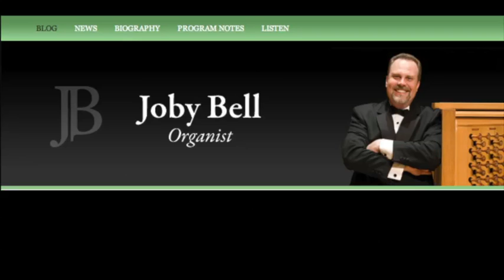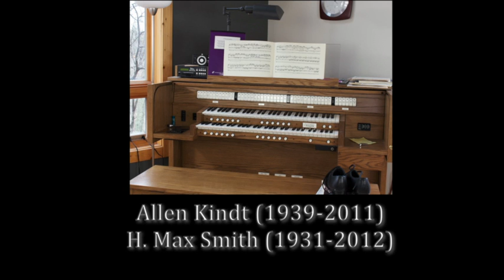Musical Mentors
Organist Joby Bell describes the influence of each of his teachers on his own music performance skills and teaching: Marian Hahn, Bob McDonald, Max Smith, Allen Kindt, Rodney Reynerson and Clyde Holloway. With gratitude to all musical mentors.